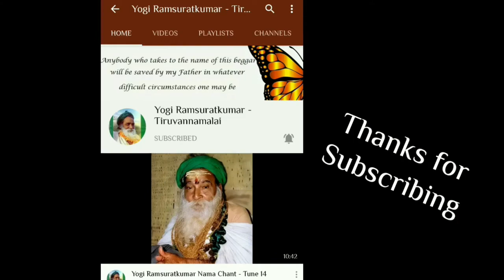#227- The Test of Faith in Bhagwan Yogi Ramsuratkumar's Grace! | Devotees Experiences | 17-01-21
This is the official channel of Yogi Ramsuratkumar Ashram, Tiruvannamalai. We stream live chanting daily at 6 am (Yogi Ramsuratkumar Nama) and  6:15 pm (Ram Nama) by Ma Devaki Mataji.

00:05:43 Dr. Saravanan, an ardent devotee of Bhagwan Yogi Ramsuratkumar, faces a major challenge, when recognition for his recently opened school, Guru Dronacharya School of Excellence, Hosur and the ensuing Board Exams’ Hall tickets for the 145 students of Grade 10, are pending issuance by the State Education Board. With just a week left for the Exams, how he goes about seeking help from the Education Minister, Director of Education and the Deputy Speaker, Thambi Durai and how through unwavering faith in Bhagwan, prayers and perseverance, he manages to tide over the crisis, forms the outline of this story. Let us see how Bhagwan's Grace helps him succeed at the last moment!

00:26:25 Devotees may wonder why they are subject to such testing situations, before the Grace of God is actually felt. Ma explains why….

Prayer

This channel features videos of Bhagwan Shri Yogi Ramsuratkumar, Ashram functions, Chants, Songs, Satsangs.

Yogi Ramsuratkumar was a hidden saint who lived as a beggar on the streets of Tiruvannamalai. In His quest for a Guru and the Truth, He travelled to South India where He met His three Gurus : Sri Aurobindo, Ramana Maharishi and Papa Ramdas who initiated him into "Ram Naam". In the course of seven days and seven nights, Ramsuratkumar made the great exodus from the Kingdom of man to the Kingdom of God. Ramsuratkumar became YOGI RAMSURATKUMAR, with a mission greater than his own liberation.

No content from this channel should be copied, mixed or reused in any form.